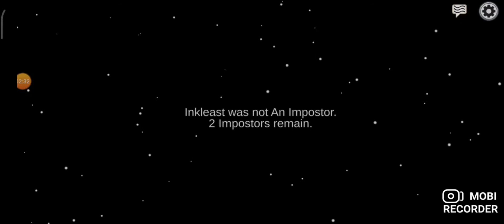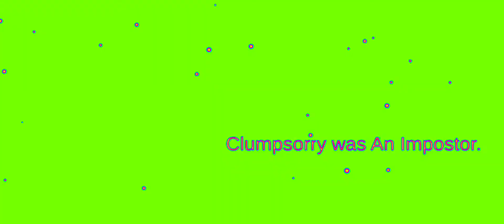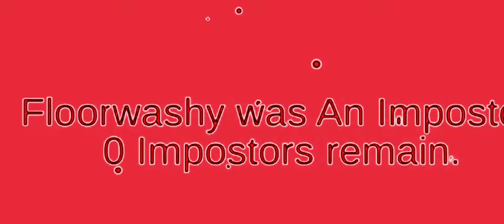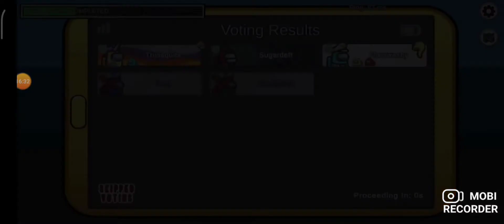Αδέλφια δολοφόνοι|Among us